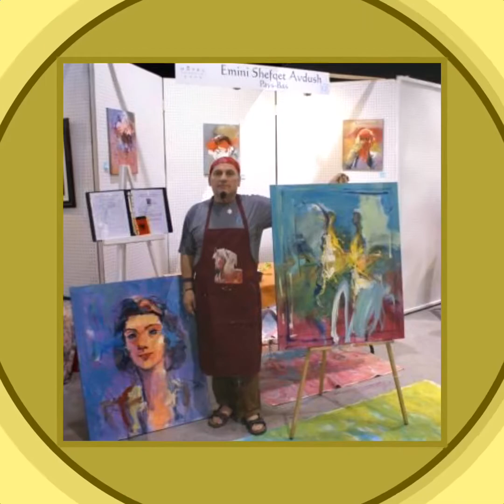Shefqet, My Events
Shefqet Avdush Emini, My Artwork